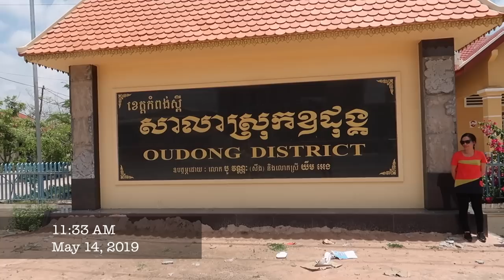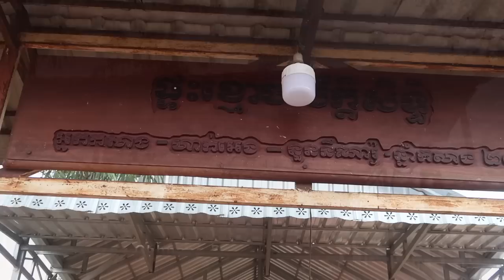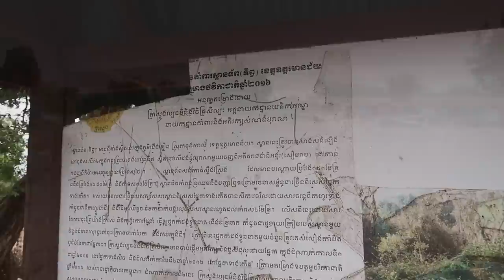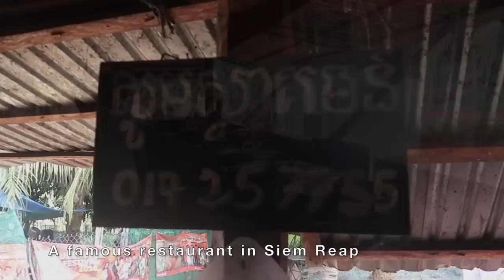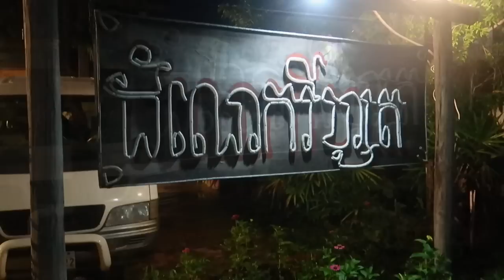5 Days Around Cambodia Episode 5 of 5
The last video of the Khmer Tourist family 5 days trip around Cambodia. This video started from Cambodia National flag and a drone shot of Sre Ambel bridge along National No.48 in Koh Kong province heading to the fork road of Sre Ambel (Right to Krong Preah Sihanouk, Left to Kampong Speu province). We're on the left heading to Lok Yeay Mao Picnil and continued to Oudong district for a great lunch break there. After lunch, we continued to Kampong Chhnang province and visited the Ghost house along National Road No.5. We also stop at the great marble stone carving circle the landmark of Pursat province. We went straight to Battambang Province and stop at Lokta Dambong Kranhoung for a respect then continued to Pailin Province. We had dinner (Suki Soup) and stayed one night in Pailin. In the morning, we head off to breakfast across from Lok Yeay Yart and went to Yart mountain top to see the golden temple. After that we went to Banteay Meanchey province and took picture with Srey-Krom-Leak circle the landmark of Banteay Meanchey province. We left Banteay Meanchey to Oddar Meanchey Province and visit the ancient bridge from Angkor era called Spean Tep or Spean Torp (Magic bridge or Soldier bridge). We left Oddar Meanchey to Siem Reap Province. We visited Srey-Snam district office and had lunch at Mother Lorn Khmer Food Restaurant. It's a great place for lunch with tasty foods cooked by authentic old ladies. We enjoyed grilled chicken, fried freshwater fishes, chicken soup, steamed fermented fish and more tasty foods. We left Siem Reap Province to Kampong Thom and had chicken porridge as dinner at Damnek Resort & Restaurant. We then continued to Phnom Penh city and arrived home around 11pm of May 15, 2019. It's a really wonderful trip around Cambodia which brought us lots of souvenir and fun.

This Video is using Canon PowerShot G7X Mark II Camera & DJI Phantom 3 Standard Camera.

DJI Phantom 3 Standard